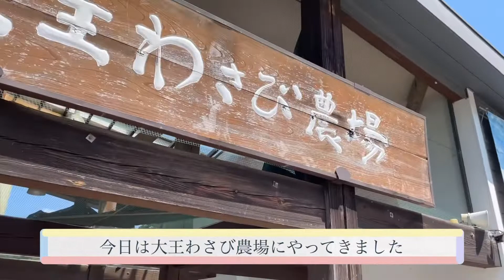【Vlog】冷たすぎる水に大はしゃぎ！涼を求めて大王わさび農場に行ってきた／Baby went to Daio Wasabi Farm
1歳2ヶ月のかなゴンと長野県安曇野市の大王わさび農場へ行ってきました😊

湧き水に触れるスポットがあり、水遊びが大好きなかなゴンは大はしゃぎ😅
猛暑日レベルの暑い日だったので、とても冷たい湧き水はずっと触っていたいくらいでした。

毎日18時頃にショート動画アップしてます✨

✿ 過去のショート動画はこちらから ✿
◆1歳4ヶ月